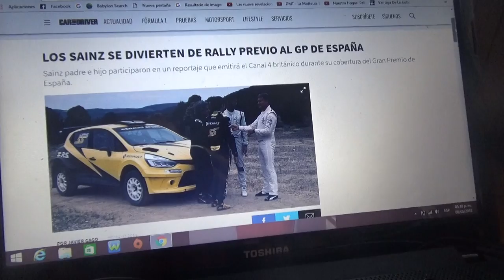La familia Sainz se divierte con el rally previo al GP de España de F1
Carlos Sainz tanto padre e hijo realizaron una filmación como parte de una reportaje del Canal 4 de Reino Unido junto a los ex F1 David Coulthard y Mark Webber